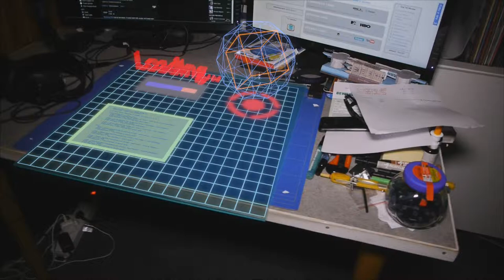Futuristic Screen w/ hologram/dissolve effect Motion Tracking Test